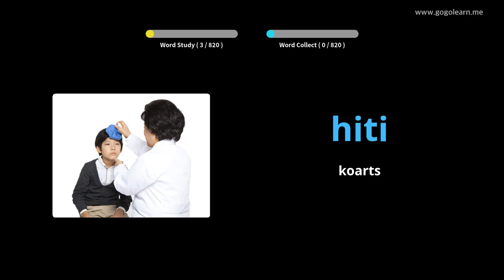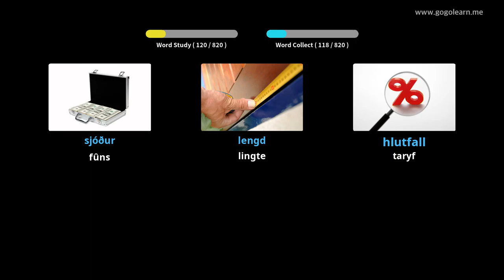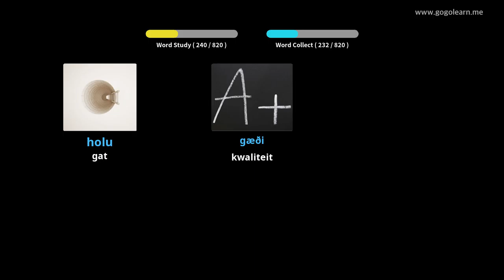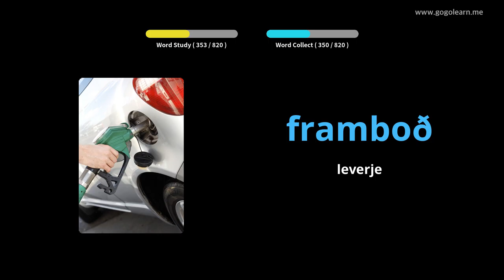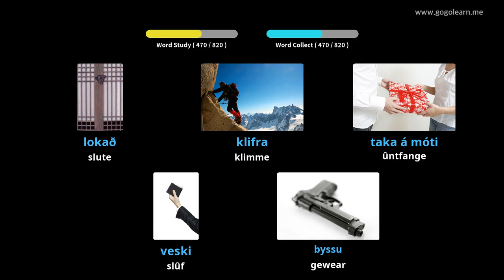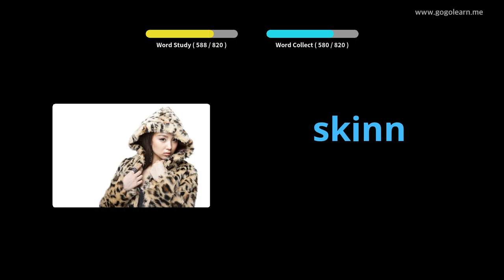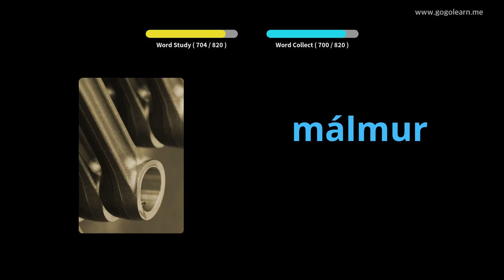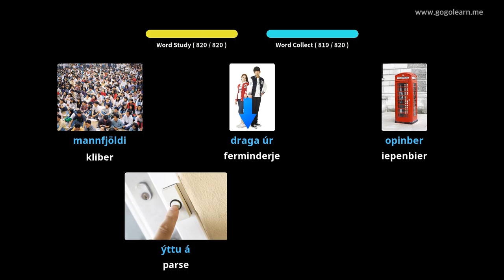Yslânske wurdskat middelbere skoalle | Golearn